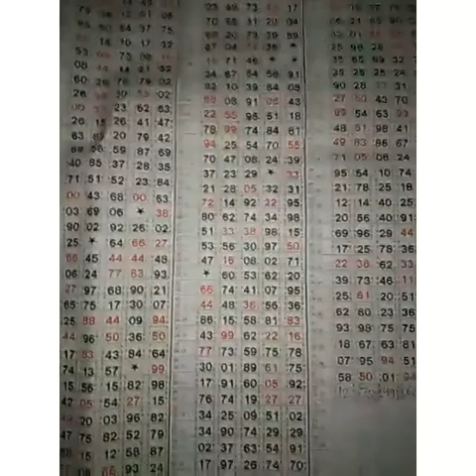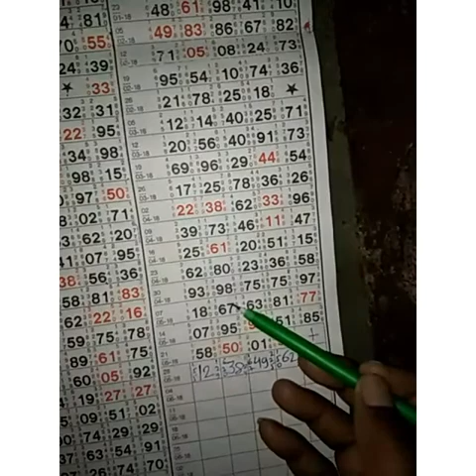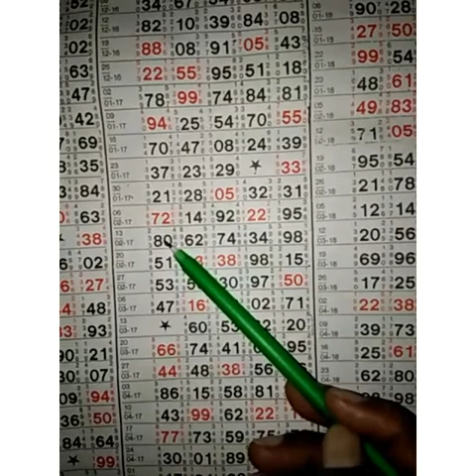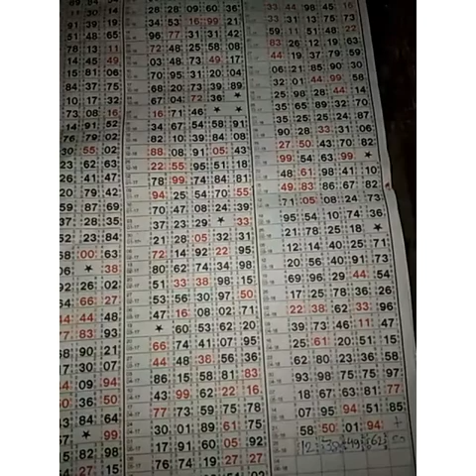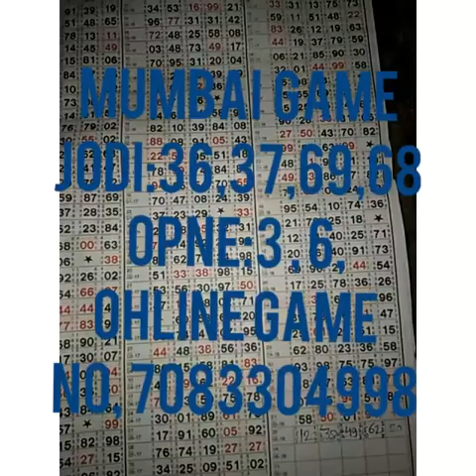MUMBAI SINGLE FIX JODI TRICK GAME 4-6-18